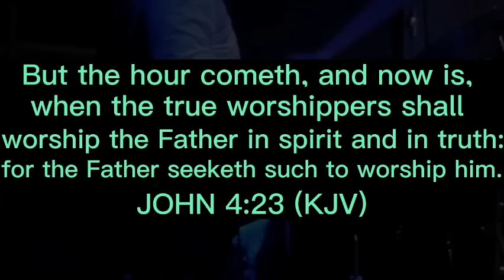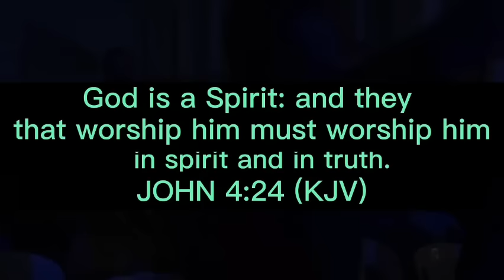Min Theophilus Sunday | Addicted With The Holy Ghost | Tongues of Fire | Chants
OR

OR

Join our various groups on Facebook:
1. All Koinonia Abuja Messages With Apostle Joshua Selman

2.

3. How To Grow Spiritually

4. Strictly For Apostle Joshua Selman Sons and Daughters